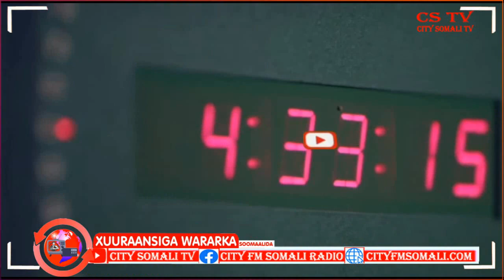Mamaulka Degmada Doolow Soomaaliya ayaa Kullan la qaatay Hay’adaha Samafarka ee Jubaland...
Mamaulka Degmada Doolow Soomaaliya ayaa Kullan la qaatay Hay’adaha Samafarka ee Jubaland Ragge Xasaan